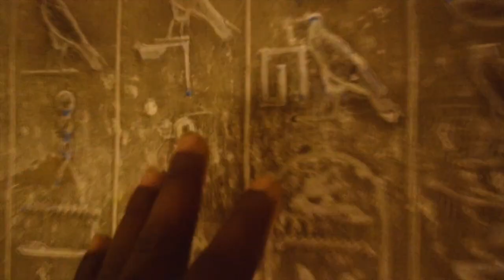🇹🇿 1st Day in Tanzania - Mbezi Beach & Walking the Streets | Tanzania Ep 1 | F•A•M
F•A•M Tanzania Ep 1: RAS lands in Dar es Salaam, the capital city of Tanzania
Dar es Salaam is the largest city & financial hub of TZ
Check out a room at Zimbo Golden Hotel, the vibe at Mbezi Beach & the energy walking the streets

00:00 Intro
03:56 Zimbo Golden Hotel Room Tour
06:32 Mbezi Beach
07:55 Walking the Streets